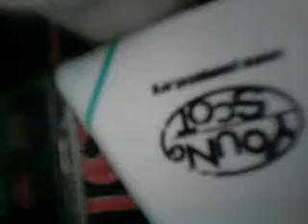some fun with pin art thing ?:)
haha this was fun :)
we were just mucking about with this nail board thing :)